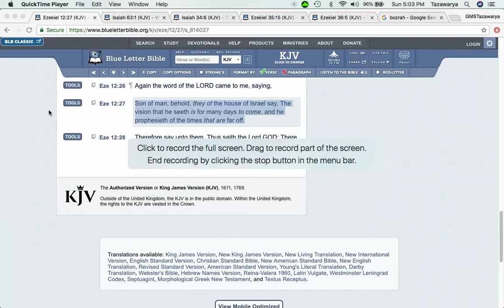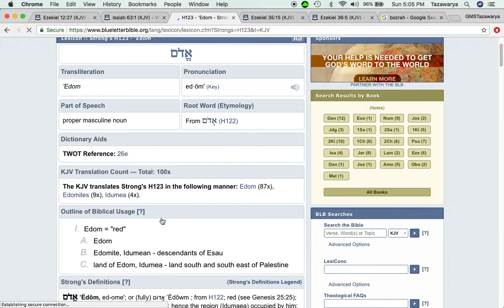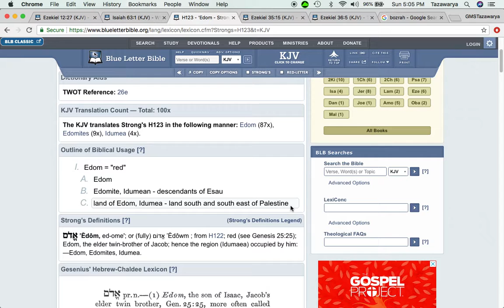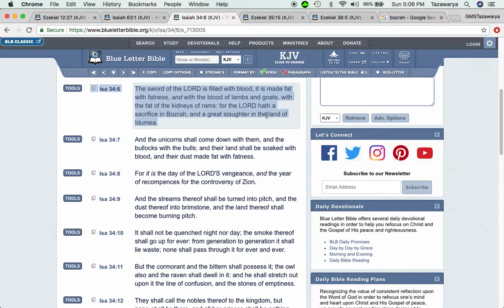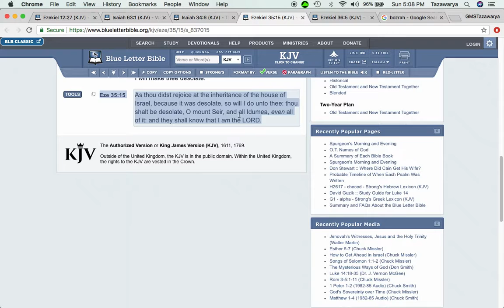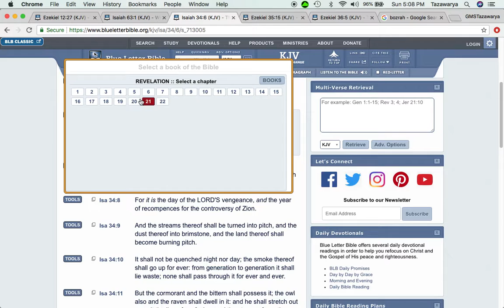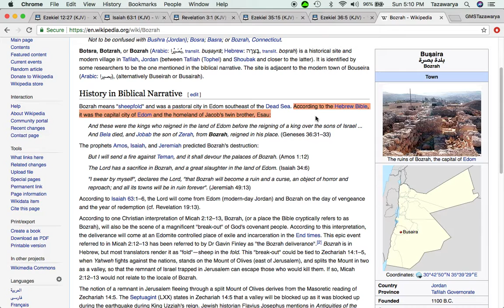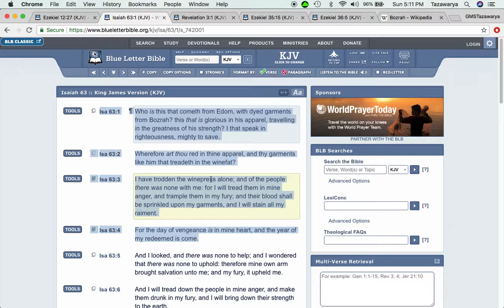Scriptures To Prove Esau Will Not Be Saved